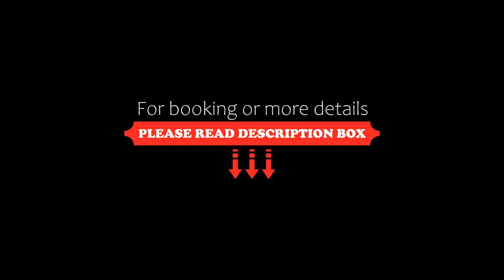Naturgut Gailtal, Sankt Stefan an der Gail, Italy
About Property:
You're eligible for a Genius discount at Naturgut Gailtal! To save at this property, all you have to do is sign in.
Located in Sankt Stefan in the Gail Valley, the Naturgut Gailtal offrers rooms and apartments with free WiFi throughout the property.
The country-style rooms feature a balcony overlooking the mountains, satellite TV, and a bathroom. Upon request, breakfast and dinner are available.
A children’s ...
Property Type: Hotel
Address: Matschiedl 11, 9623 Sankt Stefan an der Gail, Austria
Searching For
1. Naturgut Gailtal - Sankt Stefan an der Gail - Italy
2. Naturgut Gailtal - Sankt Stefan an der Gail - Italy Address
3. Naturgut Gailtal - Sankt Stefan an der Gail - Italy Rooms
4. Naturgut Gailtal - Sankt Stefan an der Gail - Italy Amenities
5. Naturgut Gailtal - Sankt Stefan an der Gail - Italy Offers and Deals
Audio Credit:
Track Title: Blank Slate
Artist: VYEN